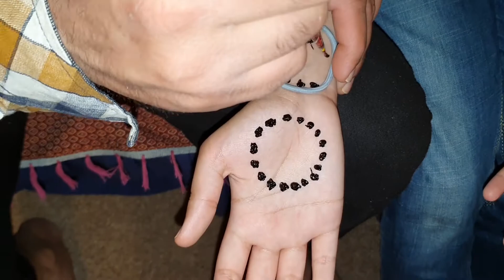New and Stylish Henna Design 2020 | Beautiful Mehandi design